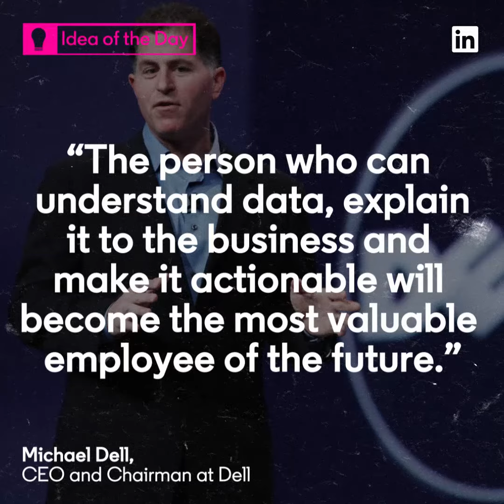The Daily Rundown: Changing Face of Homebuyers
The changing face of homebuyers.